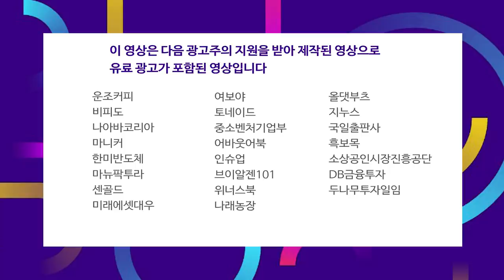풍력발전은 미국보다 우리가 발전 가능성이 더 크다 f.김지산 센터장, 이종형 팀장